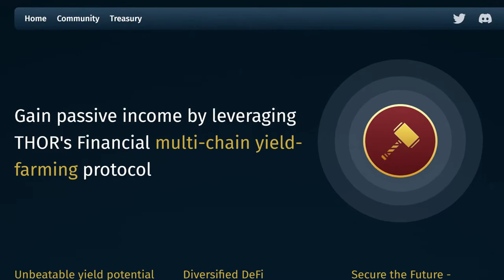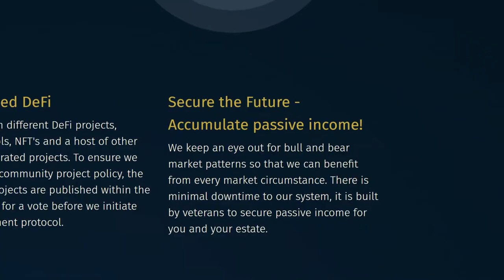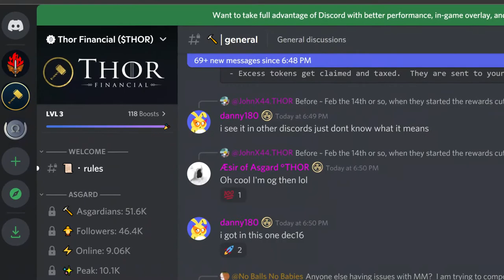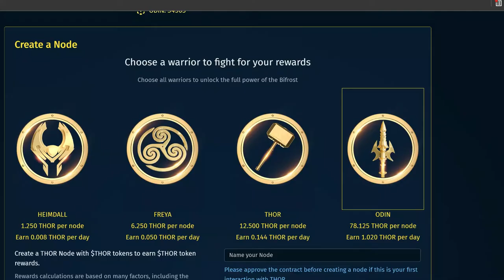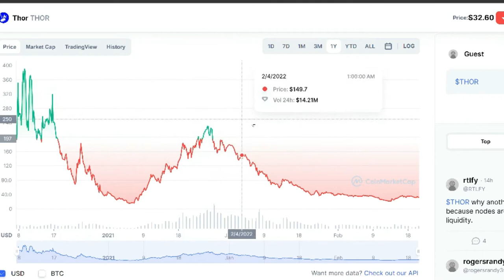How Much I Made From THOR Nodes After 1 Month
In this video, I talk about THOR Nodes, a crypto project that pays money out daily to node owners. I also share how much I made from owning the cheapest node for a only month. Please note that none of what I share is financial advice and a lot of the information I talk about might have changed since then.